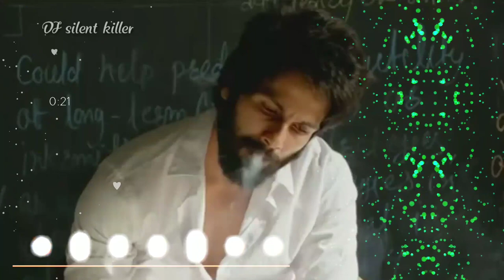Kabir Singh Ringtone, Kabir Singh BGM Ringtones, ringtone song, kabir Singh ringtone download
New Tik Tok Mp3 Ringtone | New Tik Tok Flute Ringtone | New Tik Tok DJ Ringtone | New Punjabi Romantic Ringtone
New_Tik_Tok_Ringtone,

Category
Entertainment
Licence